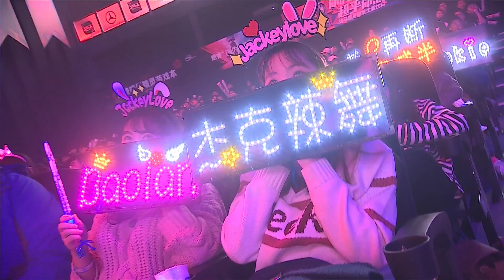RW vs. IG - Week 1 Game 2 | LPL Spring Split | Rogue Warriors vs. Invictus Gaming (2018)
VOD of Rogue Warriors vs. Royal Never Give Up (Game 2)

Rogue Warriors Lineup:
Mouse - Top Gnar
Flawless - Jungle Nidalee
doinb - Mid Karma
Smlz - ADC Kalista
Killua - Support Braum

Invictus Gaming Lineup:
TheShy - Top Gangplank
Ning - Jungle Jarvan IV
Rookie - Mid Cassiopeia
JackeyLove - ADC Varus
Baolan - Support Alistar